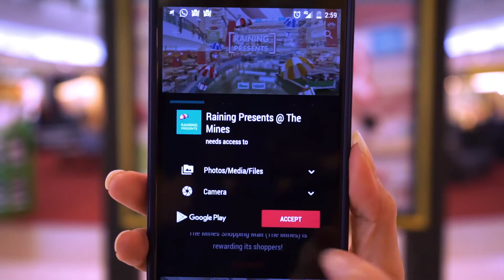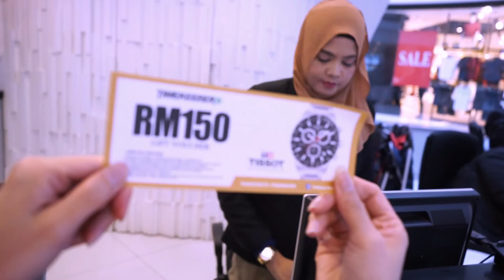The Mines It's Raining Presents AR Game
WOW! It’s RAINING PRESENTS in The Mines!

Watch this video to find out how the incredible AR technology works and you can simply win yourself loads of gift vouchers by just grabbing the falling presents virtually via your mobile phone!

You can also participate in the Grand Lucky Draw to win amazing prizes total worth RM12,000.00, that inclusive of the below:

1. 3 x Swarovski Crystal BeCharmed Bracelets total worth over RM6,500
2. 3 x Branded watches each worth over RM1,000.00
3. 1 x Leagoo Elite worth RM899
4. Many more..

So what are you waiting for? Start winning your presents today!